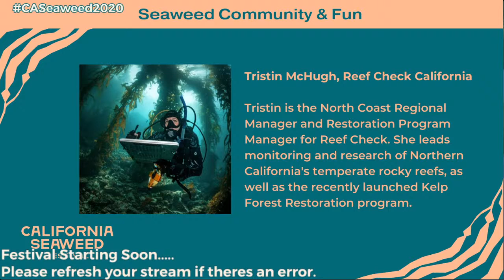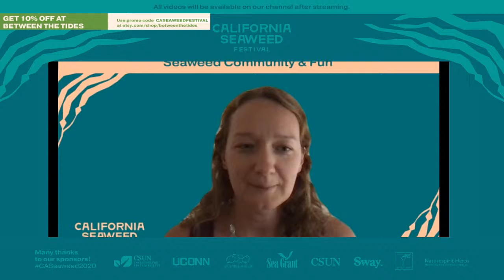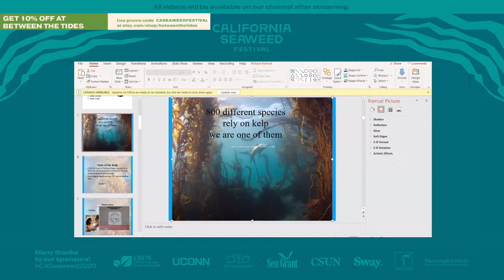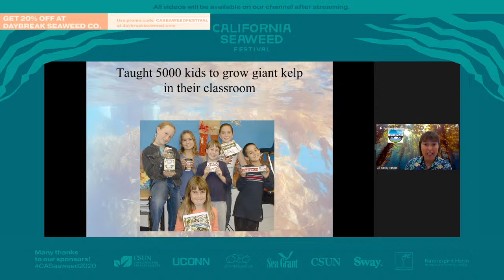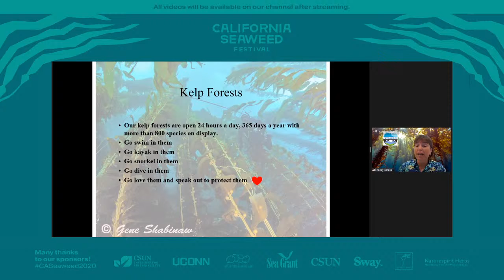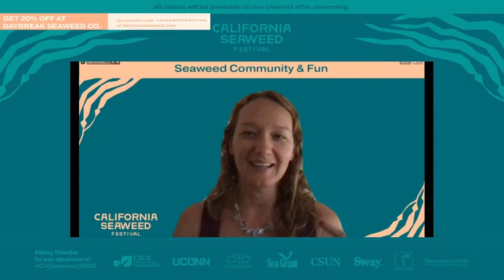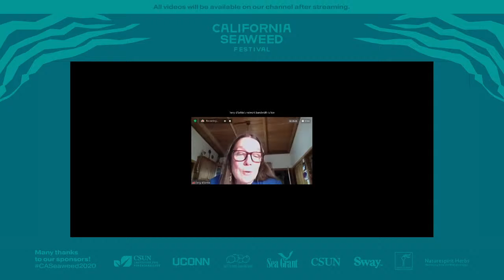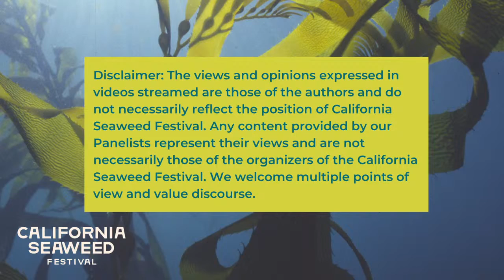Seaweed Community Involvement & Fun Discussion | California Seaweed Festival 2020 Day 6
How does the community interact with seaweed and how can you have fun with it? Learn from the experts!
Archived livestreamed Panel Discussion and Q&A Community Involvement & Fun
Streamed: SATURDAY, November 21, 2020 Day 6
Conservation can be fun! From ocean-themed yoga to live action at the ocean, to different ways to play with seaweed, join us for an exciting day of play and creativity.

00:00 Music Warm up - Live Stream Start
0:11:49 Panel Introduction starts
0:13:38 Mike Esgro, Ocean Protection Council
0:22:43 Terri D’Selkie, Ocean Harvest Sea Vegetables
0:30:47 Nancy Caruso, Get Inspired
0:42:02 Tristin McHugh Reef Check California
0:56:45 Q&A, Group Panel Discussion

Speakers: Mike Esgro Ocean Protection Council, Nancy Caruso Get Inspired, Tristin McHugh Reef Check California,  and Terri D’Selkie Ocean Harvest Sea Vegetables.

Mike Esgro, Ocean Protection Council
Marine Ecosystems Program Manager at the California Ocean Protection Council working to protect California’s kelp forests.

Nancy Caruso, Get Inspired
Nancy aims to inspire stewardship and curiosity by involving community in restoring our kelp forest ecosystem.

Tristin McHugh, Reef Check California
Tristin is the North Coast Regional Manager and Restoration Program Manager for Reef Check. She leads monitoring and research of Northern California's temperate rocky reefs, as well as the recently launched Kelp Forest Restoration program.

Terri D’Selkie, Ocean Harvest Sea Vegetables
Ethically hand harvested and sun dried seaweeds from the Mendocino coast.

The California Seaweed Festival brings together seaweed farmers, scientists, artists and entrepreneurs to showcase the best of how we use and enjoy seaweeds on the coast of California.